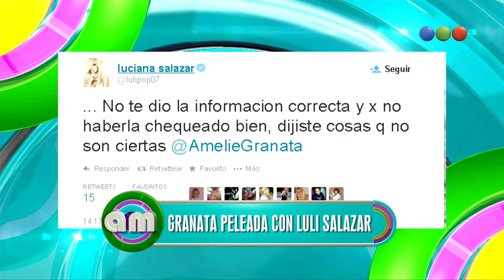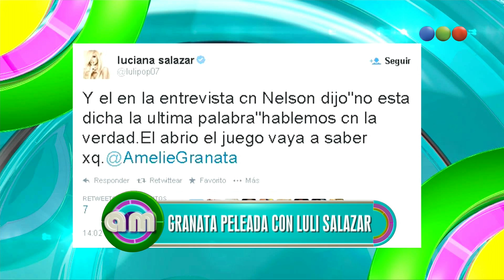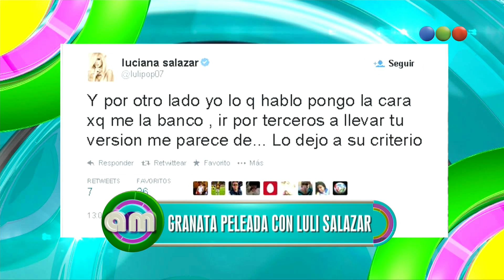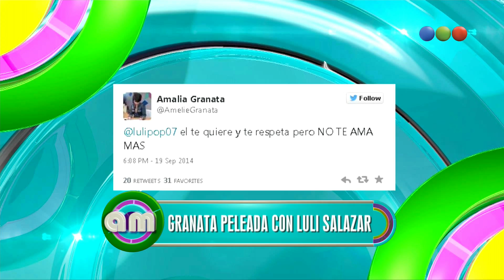Guerra de tweets entre Amalia Granata y Luli Salazar - AM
Ahora Vero, Leo y los panelistas con la periodista de espectáctulos Amalia Granata. La ex-rubia no se calla nada: habla acerca de su pelea con Luciana Salazar luego de haber entrevistado a Martín Redrado, y además arremete contra su ex, el Ogro Fabbiani.
Ahora, guerra de tweets.